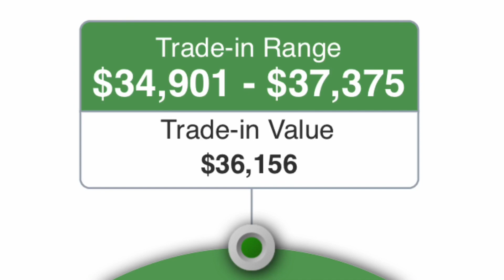Checked The Value On My Army Green 2020 Toyota Tundra TRD Pro, Now I Wish I Didn’t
Stickers/Keytags/Shirts/Hoodies now available!

Now on Linkedin.com!